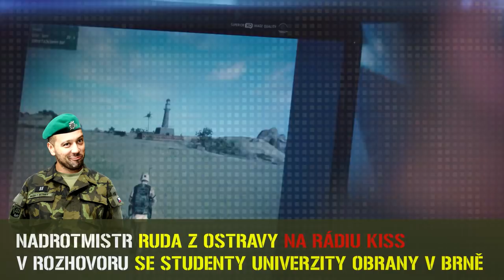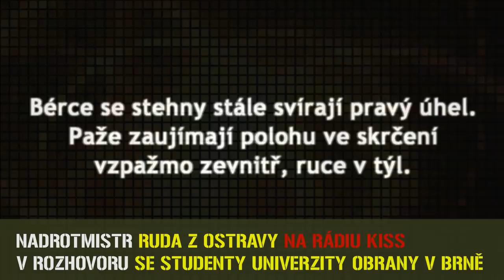Rozhovor: Ruda z Ostravy zpovídá studenty Univerzity obrany (1. část)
/// Nadrotmistr Ruda z Ostravy si na kus řeči pozval dva sympatické studenty Univerzity obrany v Brně – Andreu a Honzu. Takže se ve studiu u mikrofonů sešli hned tři vojáci Armády ČR. A aby toho nebylo málo, s vojenskou hodností Rudy z Ostravy si vás samozřejmě dobíráme. Ruda není vojákem AČR, nicméně... nikdo mu nebrání se o některé z volných míst ucházet. Tento rozhovor jste již mohli slyšet na rozhlasové stanici Radio Kiss. Přinášíme teď jeho první část.

Studenti Fakulty vojenských technologií Univerzity obrany v Brně, čtvrťáci Andrea a Honza, Rudovi i vám prozradí, jak to na vojenské univerzitě vlastně chodí. A řeknou i něco o sobě a také o svých začátcích v armádě. Oba jsou studenty ve specializaci řízení letového provozu, takže asi nikoho nepřekvapí věcnost a profesionalita jejich vyjadřování, díky čemuž se vám dostane opravdu hodně užitečných informací. kariera.army.cz